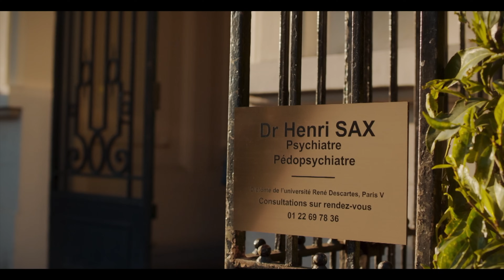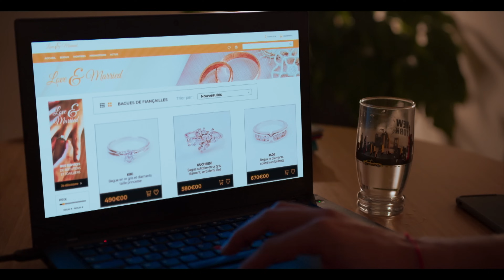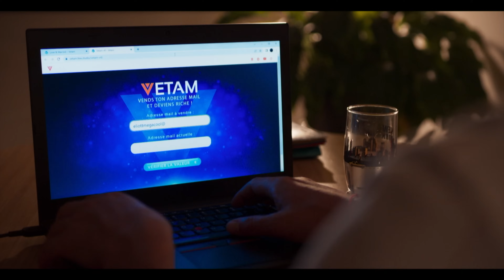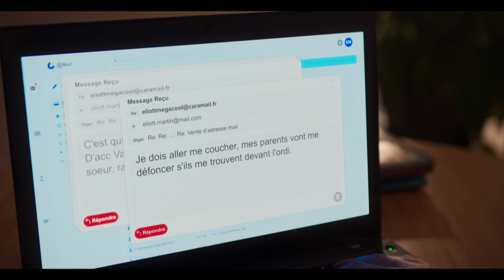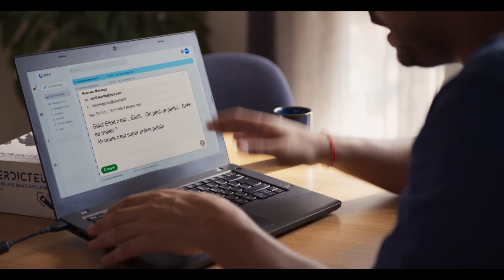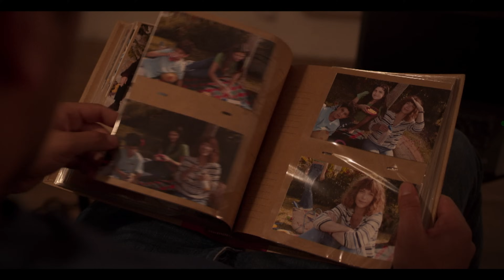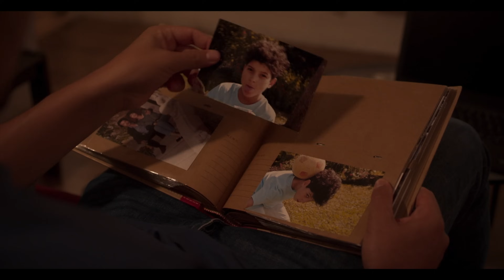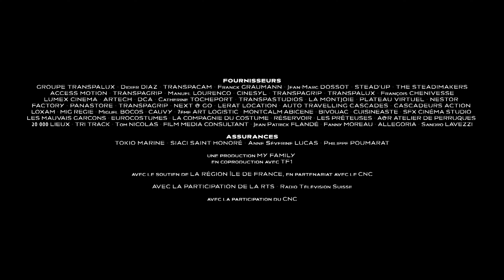AVENIR (avec Kev Adams) I L'épisode 01 en intégralité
🔁 Suite à un bug informatique, Elliott (Kev Adams) commence à communiquer avec le petit garçon qu’il a été 20 ans plus tôt et voit alors sa vie bouleversée !
Si vous avez une TV, vous avez TF1+ : Téléchargez l'application sur votre TV connecté et avoir gratuitement accès à + de 15 000 H de programmes gratuits